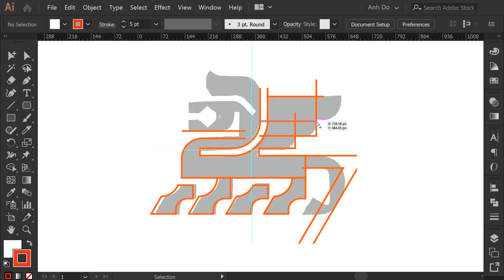Mythical Chimera logomark design process credit: @anhdodes - Anh Do - logo designer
Mythical Chimera logomark design process

Ideas and inspirations: Chimera, lion, eagle, griffin, gryphon, dragon, wyvern, drake, animal, creature, monster, mythical, fantasy, legendary, etc.